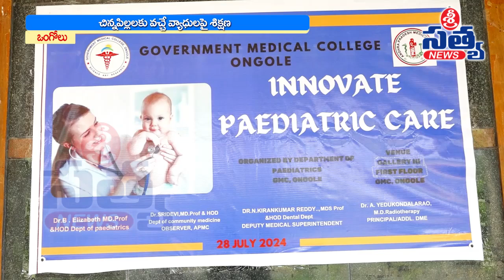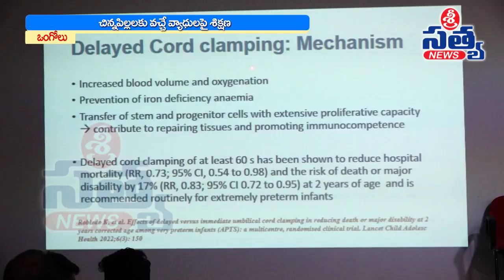చిన్నపిల్లలకు వచ్చే వ్యాధులపై శిక్షణ | SRI SATYA NEWS